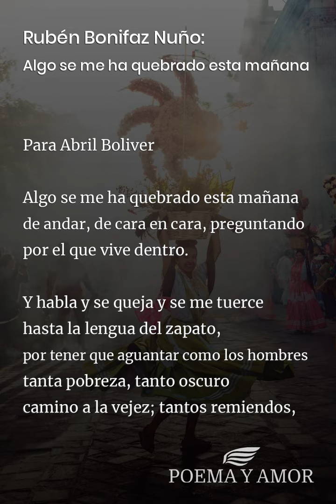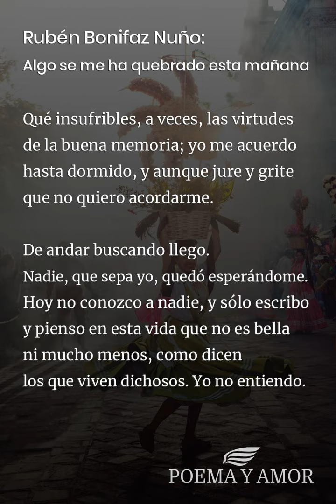Rubén Bonifaz Nuño: Algo se me ha quebrado esta mañana [Poema]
Poema Algo se me ha quebrado esta mañana de Rubén Bonifaz Nuño para leer. Disfrutar de la poesía clásica, Poemas y poetas mexicanos, amor

Para Abril Boliver

Algo se me ha quebrado esta mañana
de andar, de cara en cara, preguntando
por el que vive dentro.

Y habla y se queja y se me tuerce
hasta la lengua del zapato,
por tener que aguantar como los hombres
tanta pobreza, tanto oscuro
camino a la vejez; tantos remiendos,
nunca invisibles, en la piel del alma.

Yo no entiendo; yo quiero solamente,
y trabajo en mi oficio.
Yo pienso: hay que vivir; dificultosa
y todo, nuestra vida es nuestra.
Pero cuánta furia melancólica
hay en algunos días. Qué cansancio.

Cómo, entonces,
pensar en platos venturosos,
en cucharas calmadas, en ratones
de lujosísimos departamentos,
si entonces recordamos que los platos
aúllan de nostalgia, boquiabiertos,
y despiertan secas las cucharas,
y desfallecen de hambre los ratones
en humildes cocinas.

Y conste que no hablo
en símbolos; hablo llanamente
de meras cosas del espíritu.

Qué insufribles, a veces, las virtudes
de la buena memoria; yo me acuerdo
hasta dormido, y aunque jure y grite
que no quiero acordarme.

De andar buscando llego.
Nadie, que sepa yo, quedó esperándome.
Hoy no conozco a nadie, y sólo escribo
y pienso en esta vida que no es bella
ni mucho menos, como dicen
los que viven dichosos. Yo no entiendo.

Escribo amargo y fácil,
y en el día resollante y monótono
de no tener cabeza sobre el traje,
ni traje que no apriete,
ni mujer en que caerse muerto.